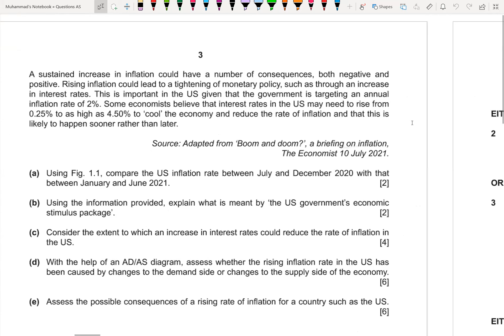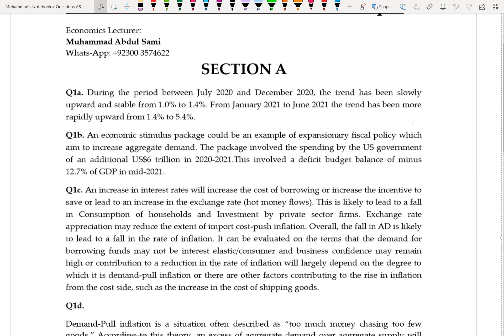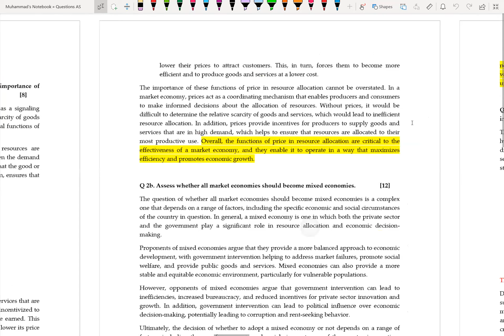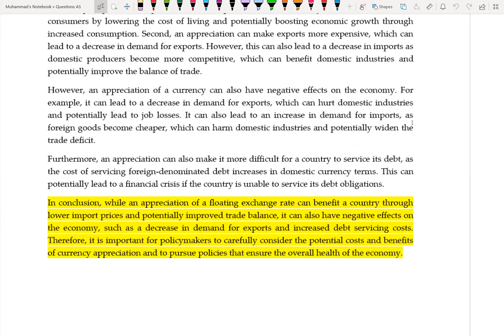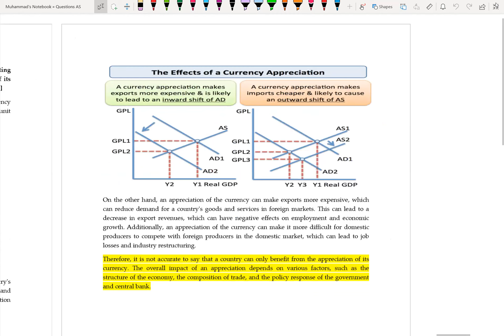Feb March 2023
Students may view the pdf here;